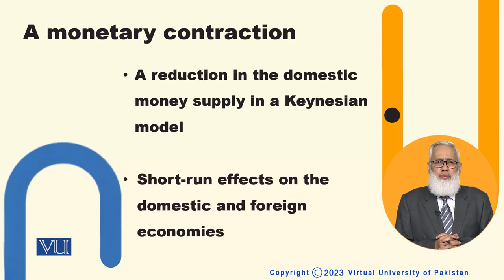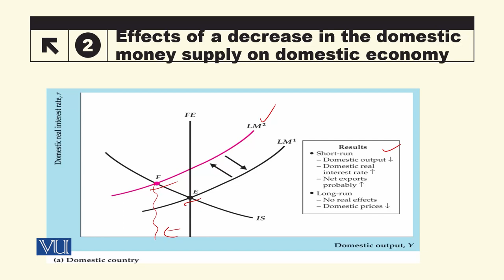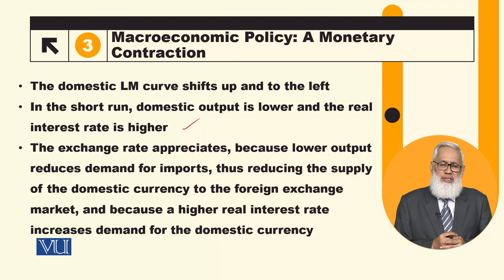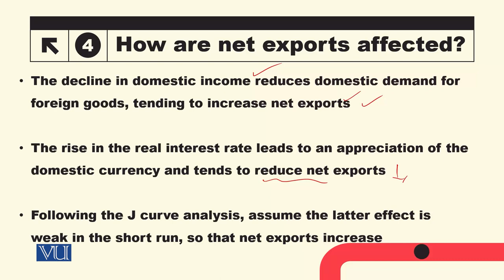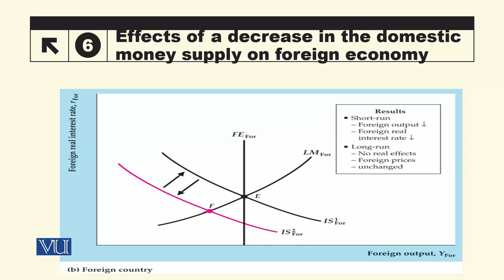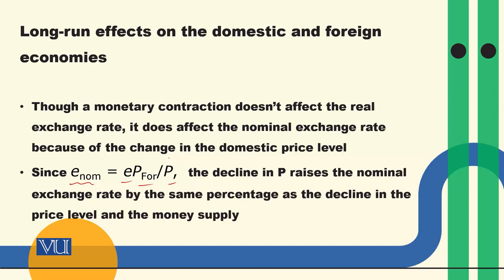A Monetary Contraction | Macroeconomic Analysis | ECO616_Topic171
Topic171: A Monetary Contraction,
By Dr. Hafiz Muhammad Ali Bhatti